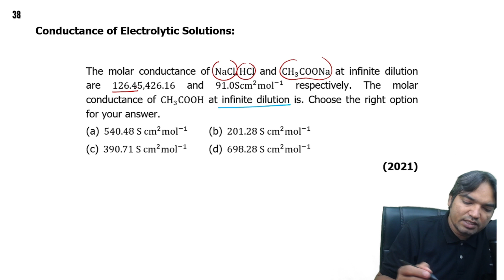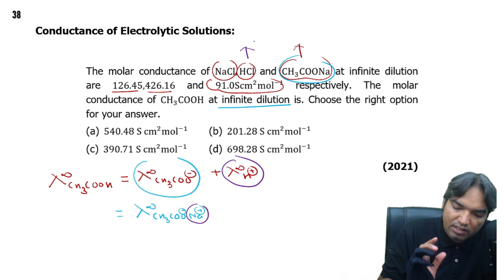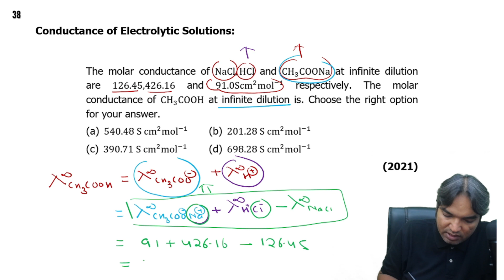The molar conductance of NaCl,HCl and CH3COONa at infinite dilution are 126.45,426.16 and 91.0Scm2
The molar conductance of NaCl,HCl and CH3COONa at infinite dilution are 126.45,426.16 and 91.0Scm2mol-1 respectively. The molar conductance of CH3COOH at infinite dilution is. Choose the right option for your answer.
 (a) 540.48 S cm2mol-1  (b) 201.28 S cm2mol-1
(2021)